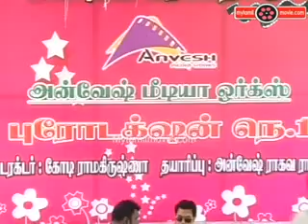Production No 1 Movie Pooja